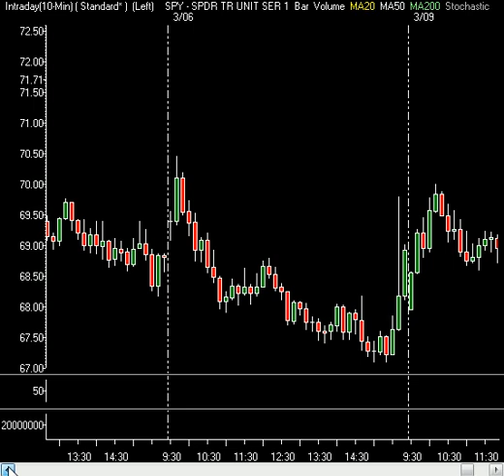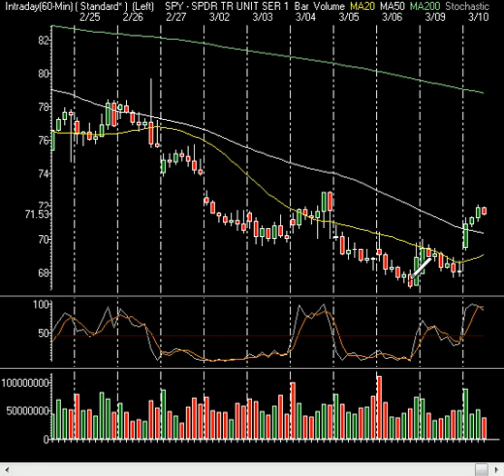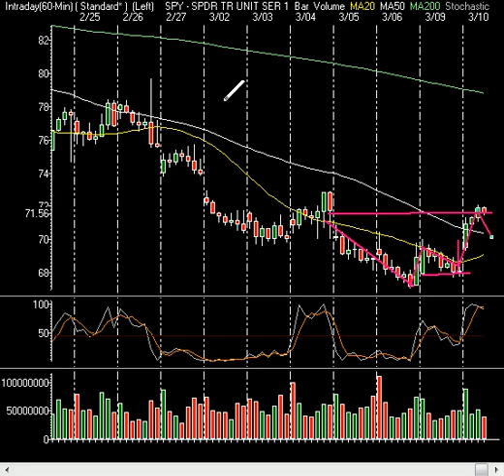Market Technical Analysis - The Squeeze Is On! 03.10.2009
InTheMoneyStocks.com looks at the massive rally that started following CitiGroup revealing that they are in the green for the first quarter of 2009.  In addition, as the chief market strategists have been saying to their premium subscribers the last few days, the uptick rule looks like it will be back within a month.  InTheMoneyStocks.com dissects the market on the intra day chart discussing the moves on a technical analysis basis.  They look at trend line analysis , focus on 3 key signals that told them this market was on the verge of a mega rally.  Bullish flag pattern on 60 minute just to name one.  Enjoy and when you are ready to become an elite investor or trader, come join their Research Center to start educating yourself, enlightening yourself and get the premium guidance the hedge funds get.  Also, join the Intra Day Stock Chat ...now with LIVE VIDEO.